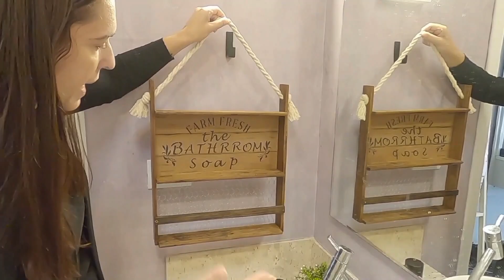OLHA QUE IDÉIA LINDA QUE VOCÊ PODE FAZER EM CASA ! MAIS UM ANTES E DEPOIS INCRÍVEL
Olá!! olha o que transformei dessa vez em casa !mais um antes e depois incrivel! inácreditavel essa transformação de uma mesa antiga que estava encostada aqui em casa que virou um linda mesa de loja chique ,e o melhor gastando muito pouco! vamos para mais um antes e depois super incrivel o resultado fico perfeito! bora lá

Me siga no Instagram @decoranna1